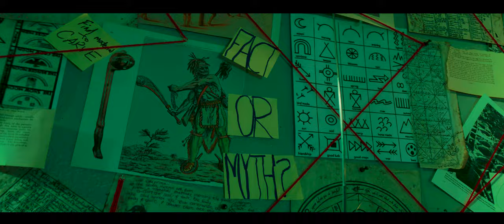The Yaotogi | Official Trailer (2023)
"The Yaotogi" (2023)

Directed by: Steven Seiwert
Written by: Eric Adams | Steven Seiwert
Starring: Vince Valentine, Lyle Berryman, Steven Seiwert
Produced by:  Above Below Studios | Exit Reality Entertainment | G23 Films
Shot on location in Glendale, Arizona